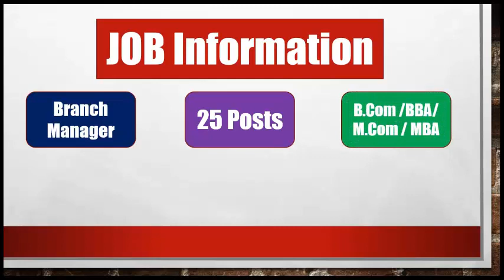25 Branch Manager Posts, Job Information